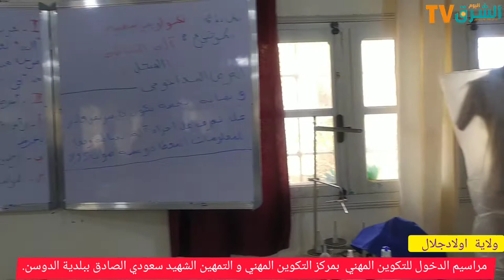اولاد جلال / مراسيم دخول التكوين المهني ببلدية الدوسن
تقرير : شروف عيسى